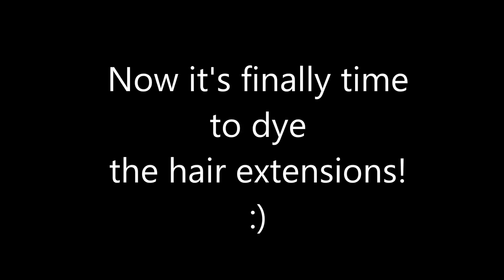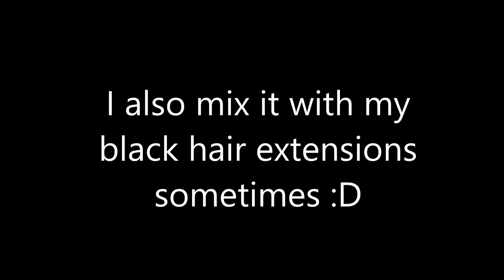How to dye hair extensions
Hair dye tutorial :-)